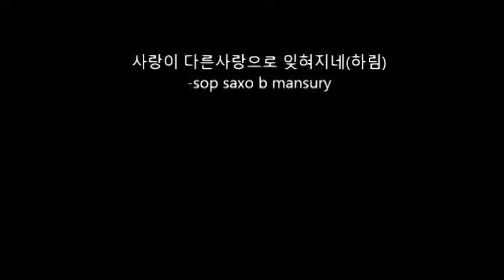사랑이 다른사랑으로 잊혀지네(하림)-sop saxo by mansury